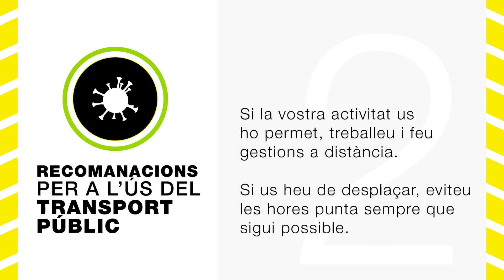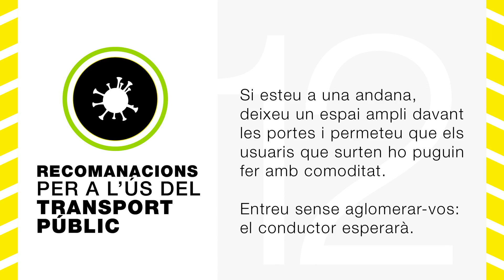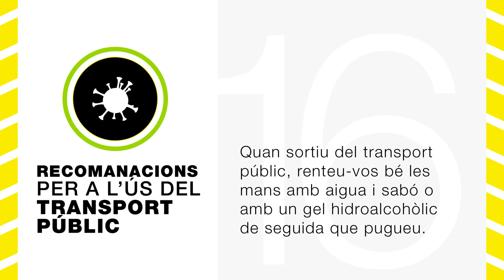Recomanacions per a l’ús del transport públic per prevenir el coronavirus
✋🏻👏🏻 Frena-ho. Si pots, queda’t a casa